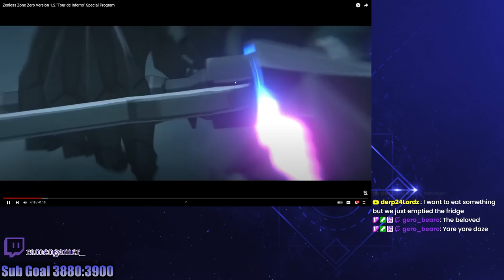Zenless Zone Zero is About to Get EVEN CRAZIER!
Reacting to all the 1.2 Special program 'Tour de Inferno' stream
This is will be an INSANE patch for Zenless Zone Zero